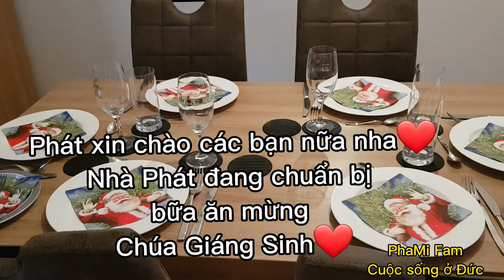#99 Dâu Việt phụ mẹ chồng Tây chuẩn bị bữa ăn mừng Chúa Giáng Sinh. Gia đình sum họp.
Hôm nay Phát và mẹ chồng vào bếp chuẩn bị bữa ăn mừng Chúa Giáng Sinh.
Bên này Giáng Sinh được tổ chức rất lớn, và mọi người sẽ được nghỉ qua tết Tây họ mới đi làm lại. Trường mẫu giáo và trường tiểu học thì các bé sẽ được nghỉ 2 tuần. Chúc các bạn luôn hạnh phúc và bình an❤